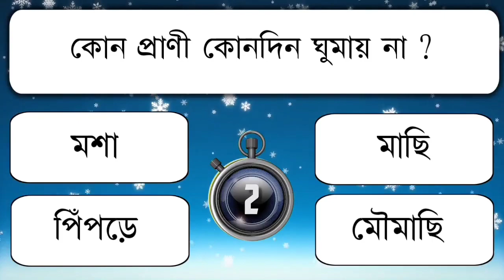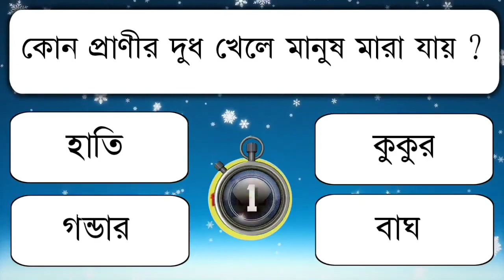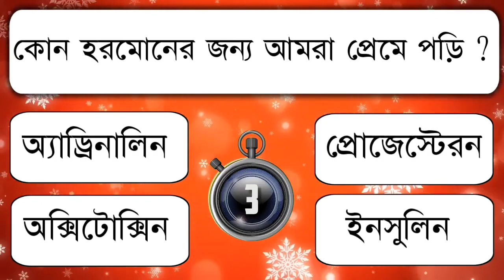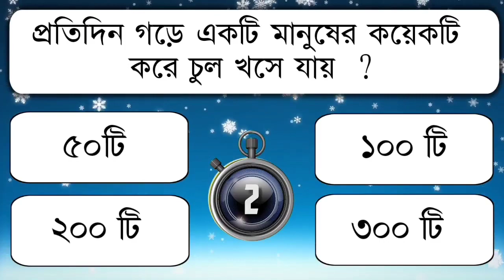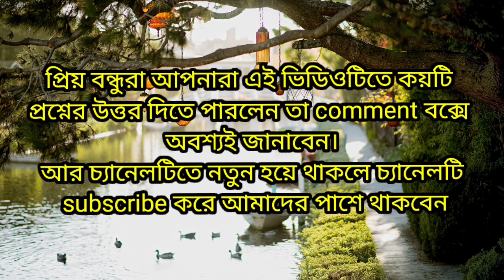কোন পাতার রস খেলে মানসিক চাপ কমে|Bangla GK|Bangla Quiz|GK Question|GK শিখবে এসো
About Video:-
আজকের ভিডিওটিতে রয়েছে  গুরুত্বপূর্ণ প্রশ্ন ও তার উত্তর তাই ভিডিওটি শেষ পর্যন্ত দেখার জন্য অনুরোধ রইল

 প্রতিটি প্রশ্নের উত্তর দেওয়ার জন্য সময় থাকবে ৫ সেকেন্ড তারপর আপনারদের উত্তরটি জানিয়ে দেওয়া হবে।
 কটি প্রশ্নের উত্তর  জানেন তা অবশ্যই কমেন্ট বক্সে জানাতে ভুলবেন না।

 ভিডিওর কোথাও যদি কোনো ভুল হয়ে থাকে তবে অবশ্যই comments এর মাধ্যমে জানাবেন।

বিশেষ অনুরোধ :-

ABOUT CHANNEL:-

"GK শিখবে এসো"এটি একটি বাংলা ইউটিউব চ্যানেল। এই চ্যানেলটির মাধ্যমে আপনারা দেশ ও বিশ্বের সাধারণ বিষয় থেকে শুরু করে সমস্ত গুরুত্বপূর্ণ বিষয় সম্পর্কেও জ্ঞান অর্জন করতে পারবেন। এককথায় এই চ্যানেলের প্রধান বিষয় হল বাংলা জিকে প্রশ্ন ও উত্তর এবং কারেন্ট অ্যাফেয়ার্স। যা আপনাদের মেধা শক্তি বাড়ানো ছাড়াও বিভিন্ন প্রতিযোগিতা মূলক পরীক্ষার ক্ষেত্রে যথেষ্ট সহায়ক হবে।

Dhadha
Bangla mock test 2022
Bangla Quiz
Bangla Dhadha
Bengali Gk
Mojar dhadha
Dhadha bangla
quiz khala
ক্যুইজ
অজানা তথ্য
অজানা রহস্য
সাধারণ জ্ঞাণ
কুইজ
bangla gk cinema
bangla gk book
bangla gk gaan
bangla gk squad
bangla gk channel
Gk questions and answers
মজার প্রশ্ন
choto prosno
general knowledge
bangla questions
dhadha বাংলাদেশ
gk questions
gk quiz
sadharon gyan
bangla gk question and answer
fact জিকে
amazing gk
amazing gk question and answer
amazing gk channelchannel
dada bangla
gk question
gk book
বাংলা সাধারণ জ্ঞান প্রশ্ন উত্তর
Wbp interview